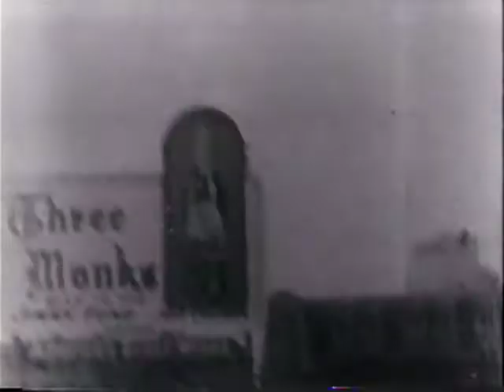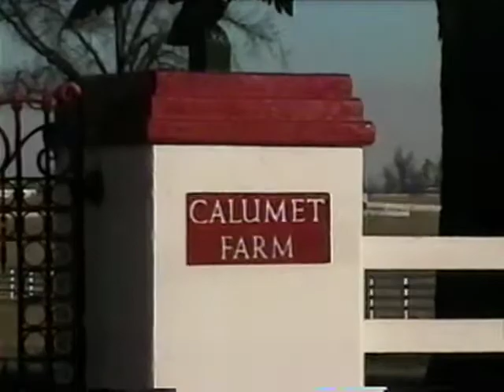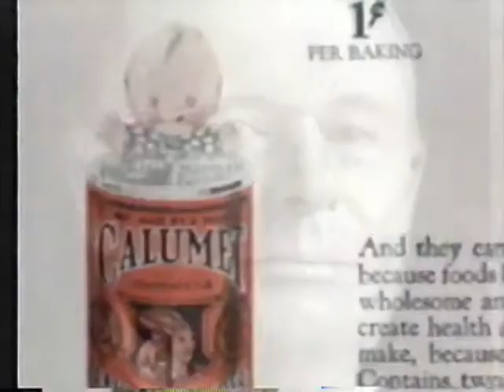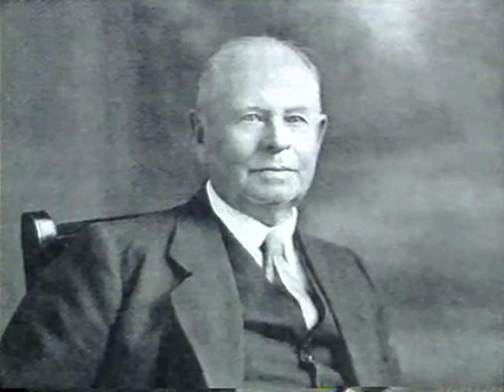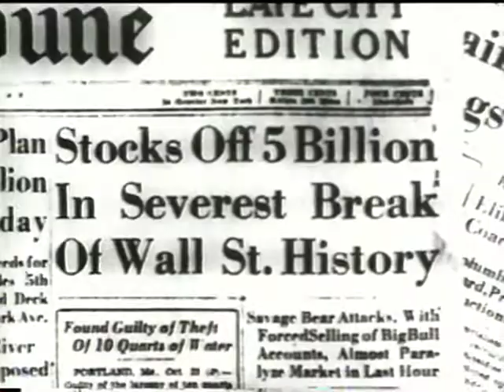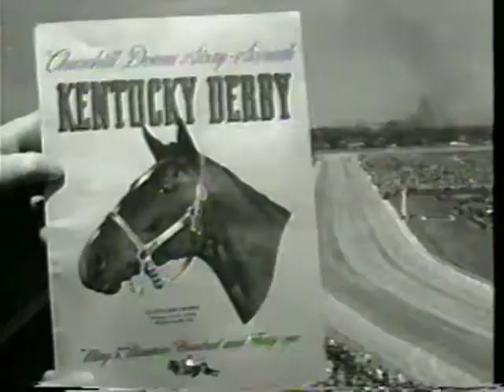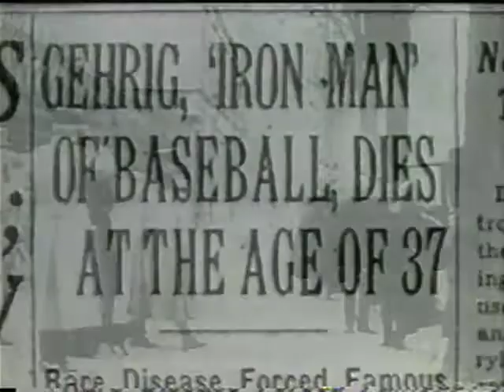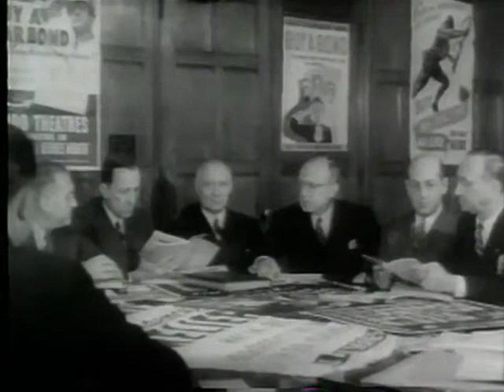Whirlaway Documentary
Our 5th Triple Crown winner and hero to WWII soldiers and sailors.